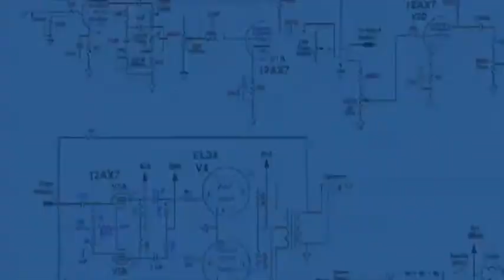15 Ways to Reinvent Yourself with 'Anger Guru' Mike Fisher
Mike Fisher founder of The British Association of Anger Management (BAAM) offers his own advice on how to make 2021 a more productive, relaxed and happier year in our latest audio podcast.

Mike presents advice on topics such as taking responsibility, setting goals, tackling difficulty and self care.

Thanks for listening and here’s to a new year with new possibilities.

This BAAM podcast offering practical anger management advice will return again soon, running in tandem with our Wisdom Track Podcast.